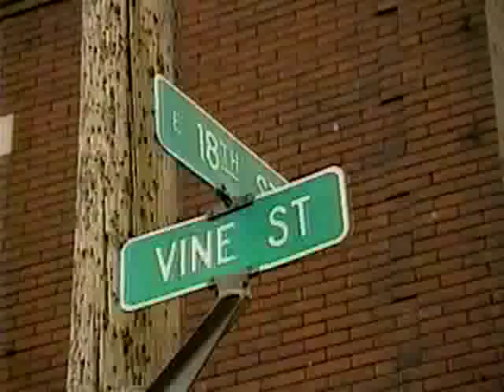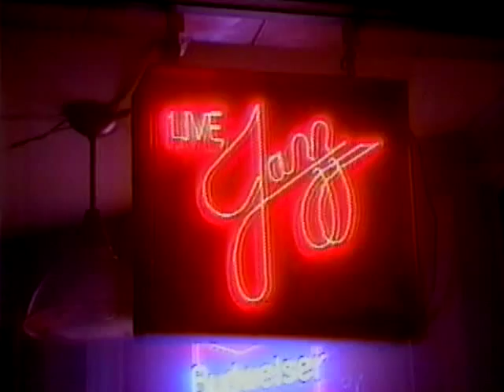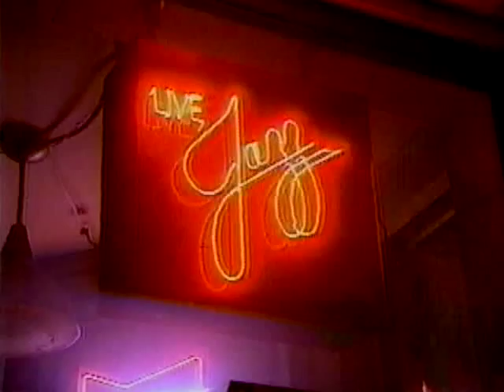Claude "Fiddler" Williams in 1990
A news story on jazz legend Claude "Fiddler" Williams from September 16, 1990.